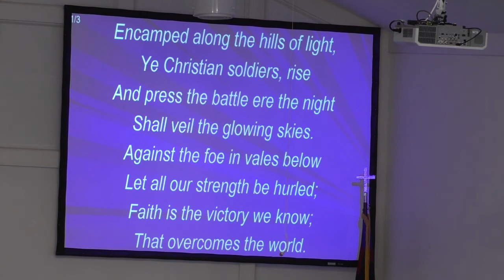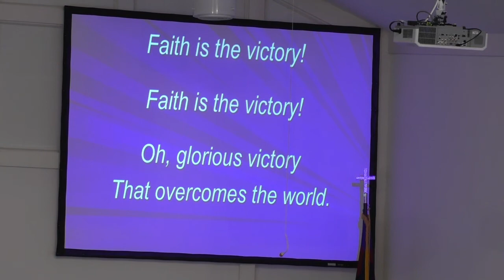Death of a Prostitute